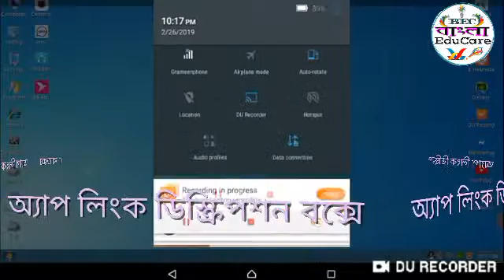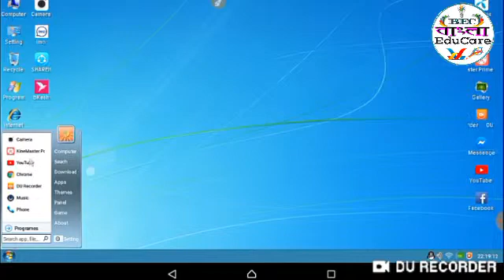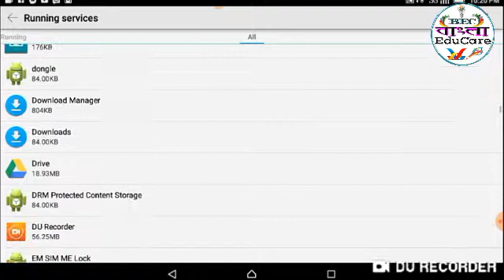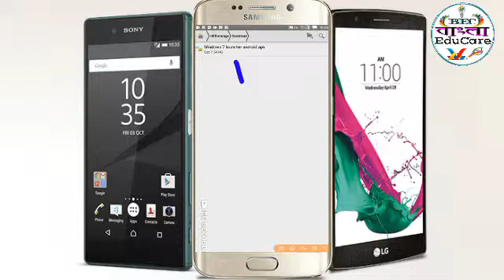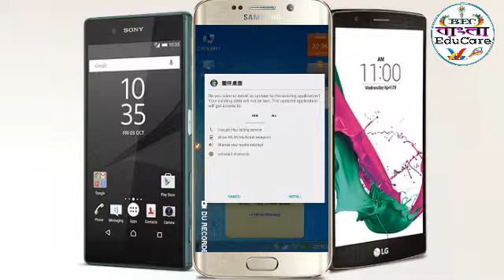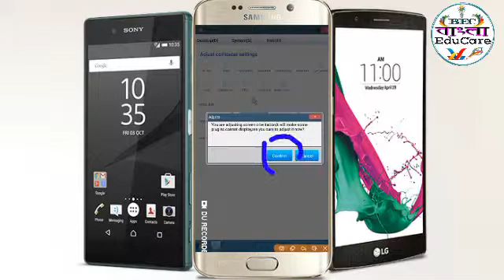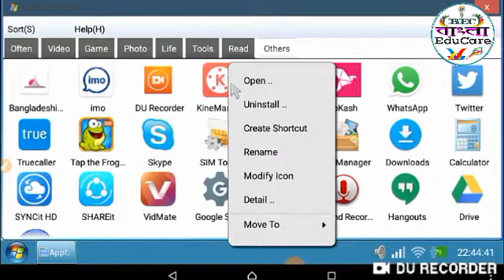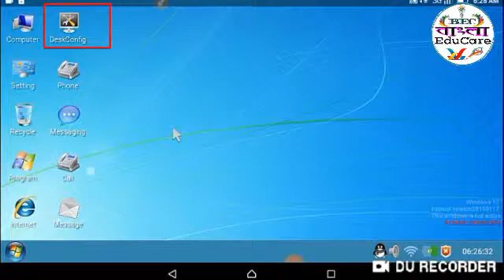অ্যান্ড্রয়েড ফোনে কম্পিউটারের উইন্ডোজ দিন How To Make Android Phone On Computer Windows 7 Bangla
Welcome to bangla educare.

15. Apply HSC admission online from 2018

বিশেষ দ্রষ্টব্যঃ-
আসসালামুআলাইকুম  Bangla EduCare এর পক্ষ থেকে আপনাদেরকে জানাই আন্তরিক শুভেচ্ছা ও অভিনন্দন । বন্ধুরা আমার ইউটিউব চ্যানেলে কোন ফেক ভিডিও তৈরি/আপলোড করা হয় না । নেট প্রবলেম এর কারনে হয়তো বা সেই লিংকে কাজ করতে একটু সময় লাগে ।এতে খারাপ মন্তব্য করার কিছুই নাই,  একটু অপেক্ষা করবেন তাহলেই আপনার কাঙ্খিত ফলাফল পেয়ে যাবেন ।
আশা করি ভিডিও গুলো টেনে দেখবেন না সম্পূর্ণ  দেখবেন যারা টেনে টেনে দেখবেন আমি চাই তারা ভিডিও প্লে করবেন না ধন্যবাদ।